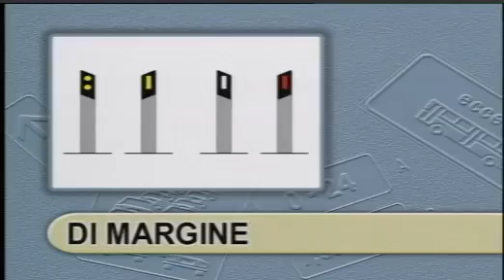Patente B Lesione 8 | Complementari